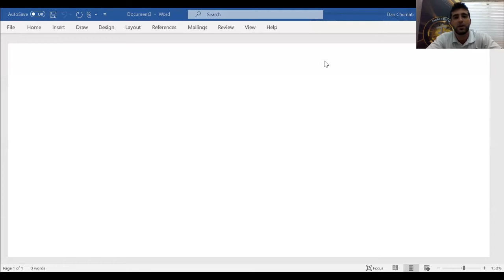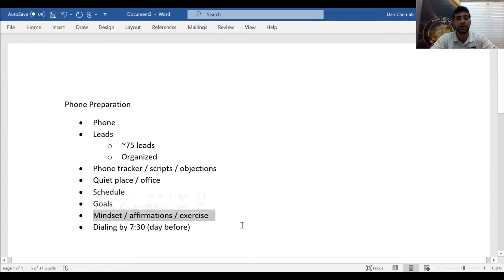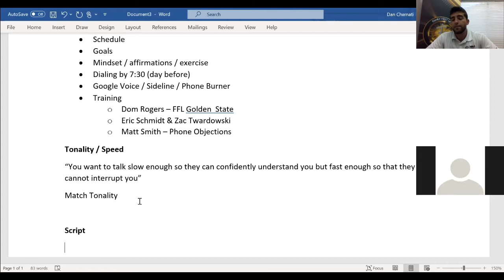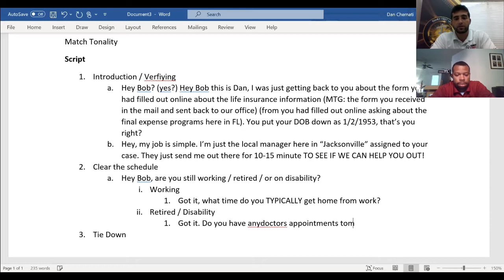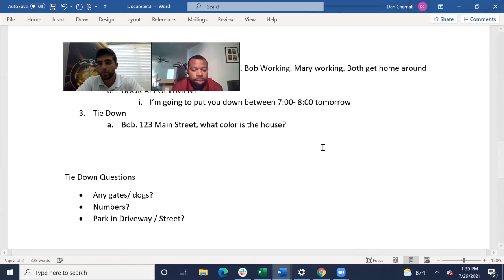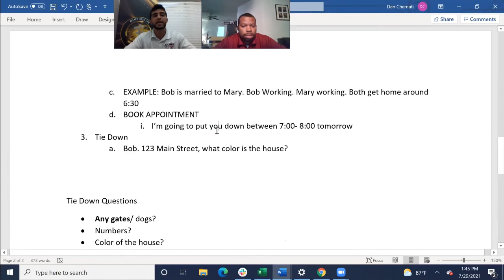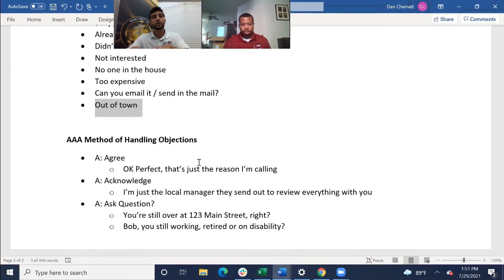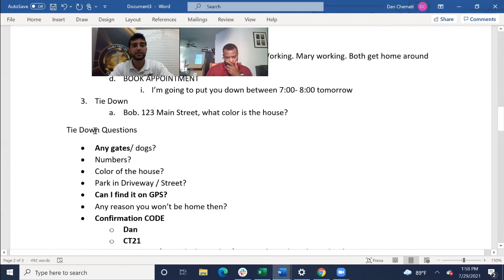Dan Chernati - How to Master Dial Day and Book 30 Appointments a Week